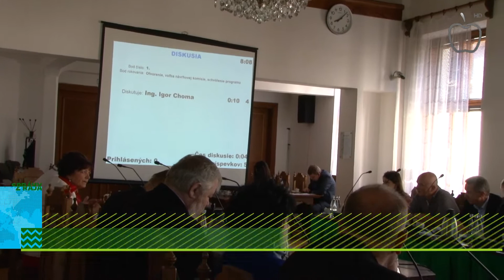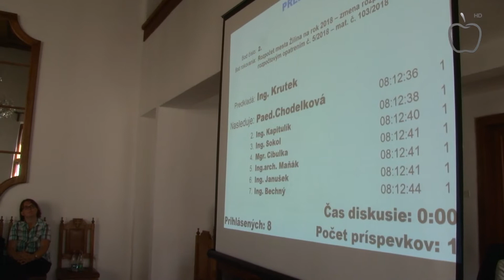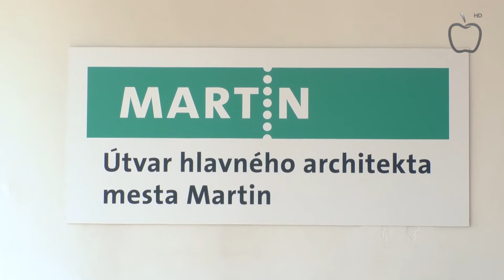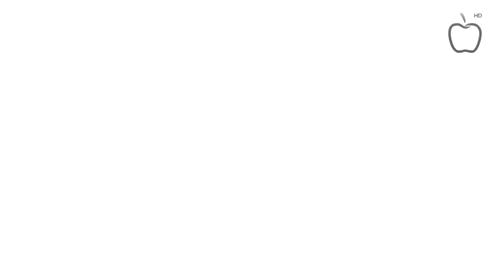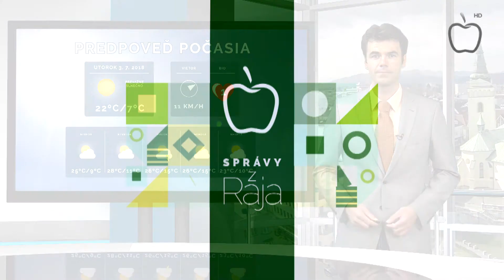Správy z Raja 2.7.2018